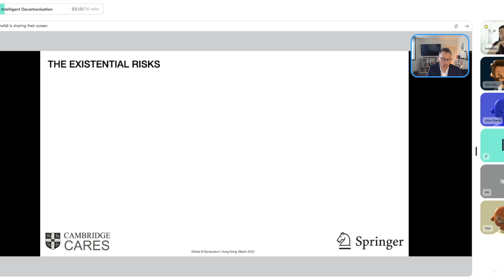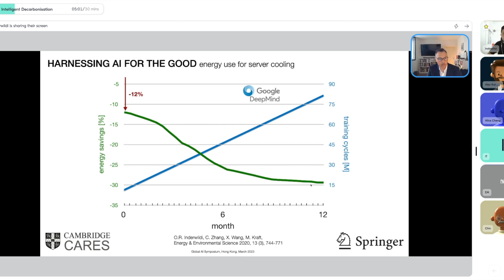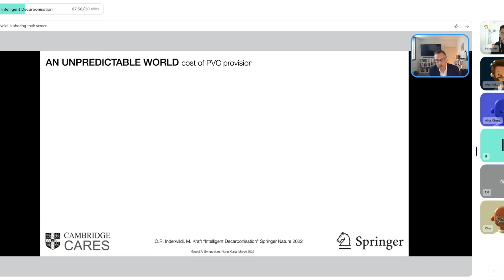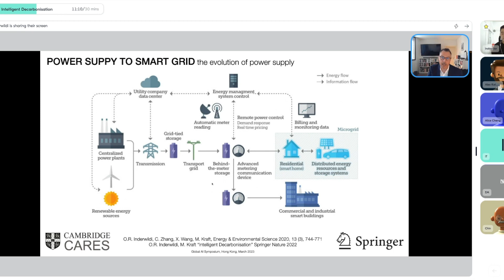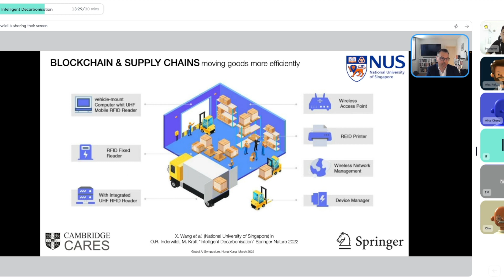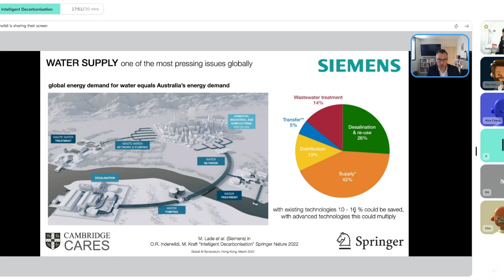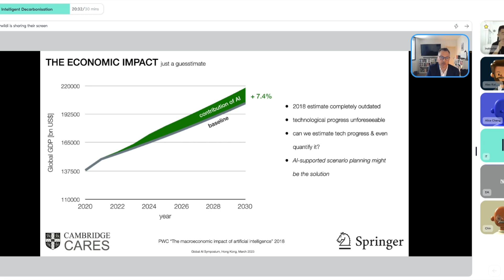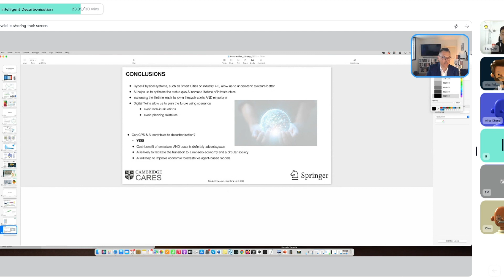Intelligent Decarbonisation | Jockey Club AI Community Innovation Programme - Global Symposium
Intelligent Decarbonisation by Mr Oliver Inderwildi (Senior Visiting Scientist & Principal Consultant, University of Cambridge) in Jockey Club AI Community Innovation Programme - Global Symposium

About Jockey Club AI Community Innovation Programme
Funded by the Hong Kong Jockey Club Charities Trust, the Jockey Club AI Community Innovation Programme is a 2.5-year hands-on education programme, bringing together participants from schools, communities, and the industry to learn, play and solve real-world problems with artificial intelligence (AI).